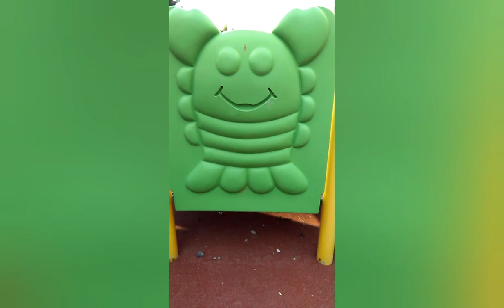BAKALIM BEĞENECEK MİSİNİZ? 🤔TUANADAN OLİMPİYAT TURU VALLAHİ BU KIZ BENİ GEÇTİ 😊